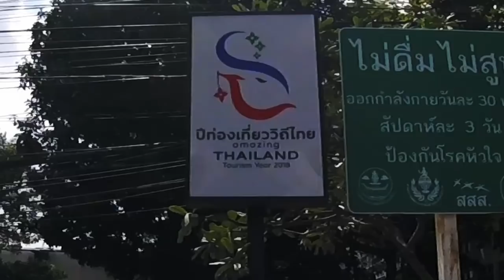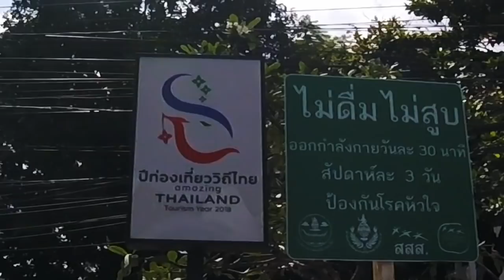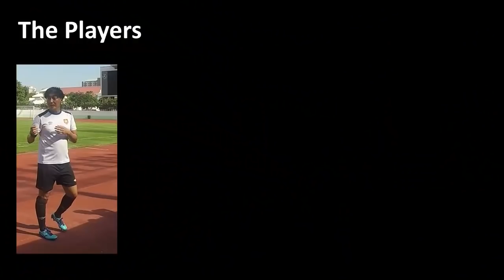BKK Football 2018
Recreational MOE football players playing a friendly game against the Thailand's Physical Education Department in Thephasadin stadium, Bangkok, Thailand on the 1 September 2018. We won 4-2.